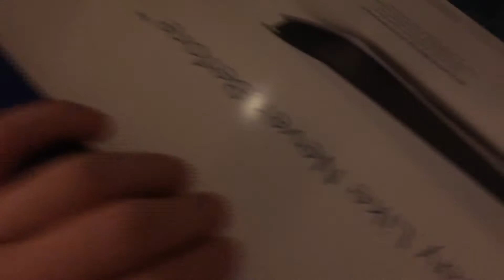Check out my Dad’s new PS5!